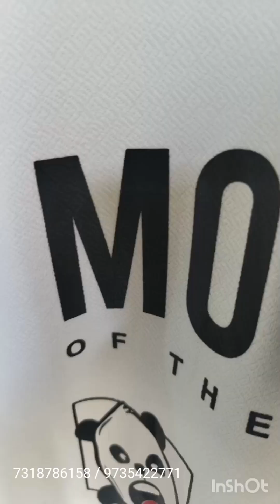Online T Shirt Wholesale Market